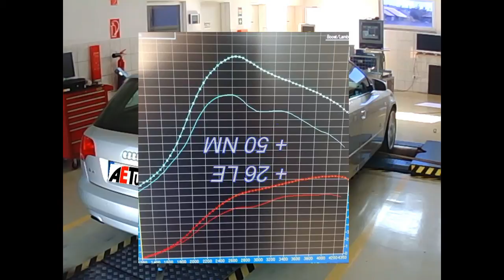Audi A4 1.9TDI 115LE Chiptuning Teljesítménymérés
Egy újabb Tuningbox áldozat Audi A4 1.9TDI 115LE.  A tuningdobozt kiszedtük és kapott egy rendes chiptuningot. A teljes cikket a mérési jegyzőkönyvekkel megtalálod itt